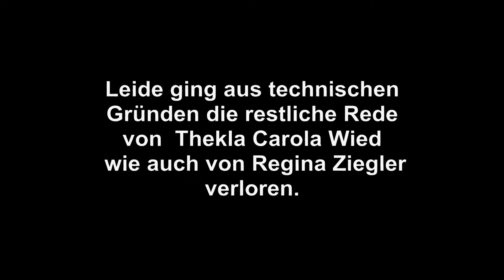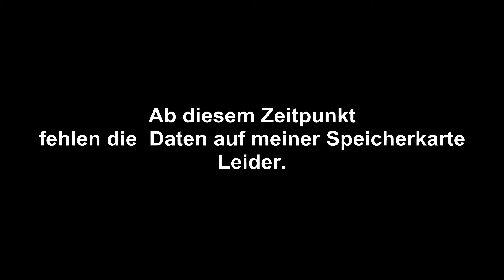Laupheim: Laudatio von Thekla Carola Wied an Regina Ziegler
Ausschnitt der Laudatio von Thekla Carola Wied für die Preisträgerin
Regina Ziegler
Abfahrt von Frau Regina Ziegler